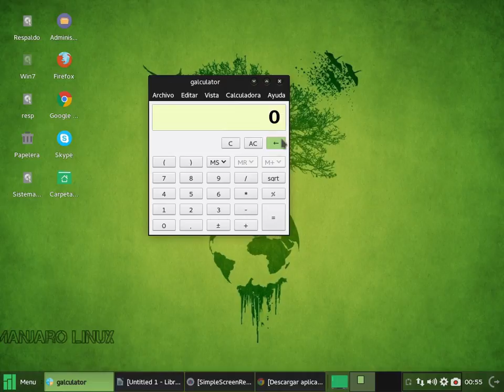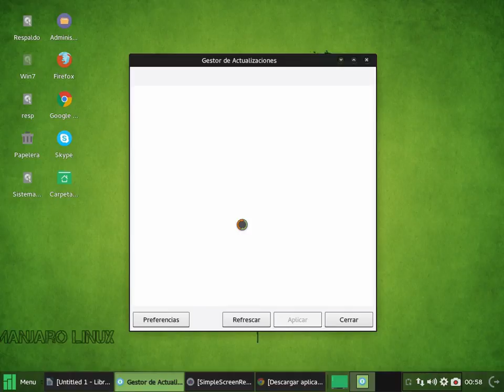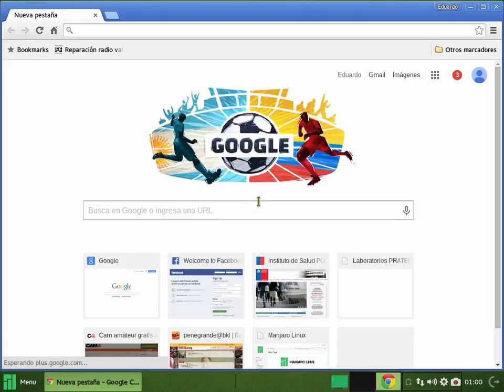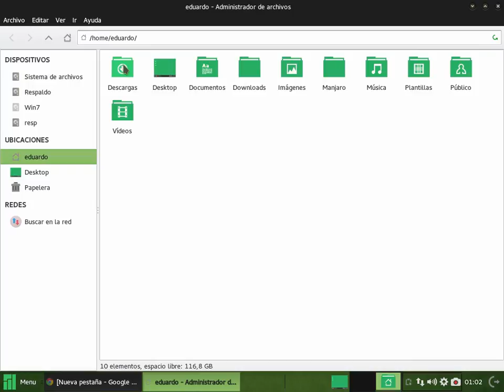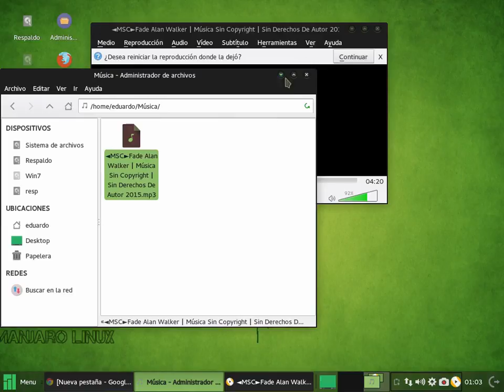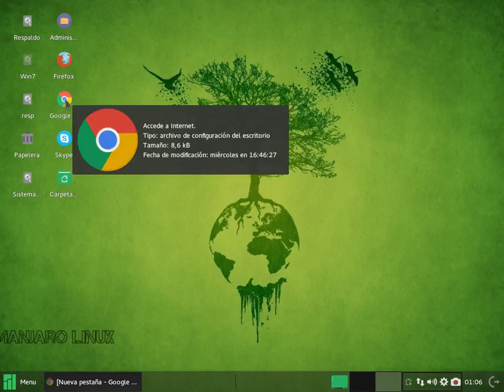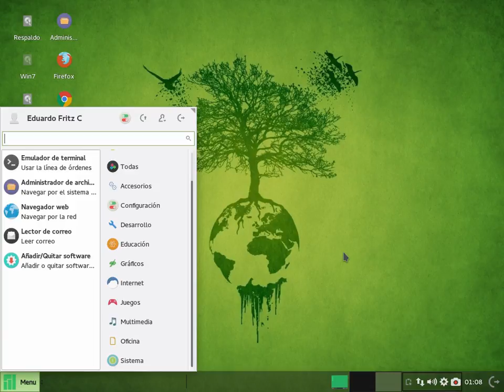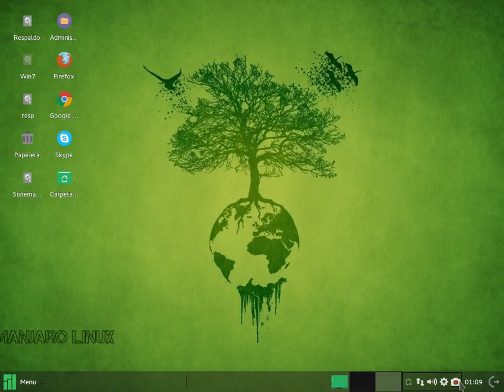Manjaro en Español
Aquí explico como funciona el tan fabuloso Linux llamado Manjaro, hecho con la tecnología ArchLinux, al igual que Antergos, esas distros no son basadas en ninguna otra distribución, son netamente ArchLinux, Manjaro fue desarrollado en conjunto por colegas de Alemania, Austria y Francia respectivamente, Antergos por colegas de España, pero estamos hablando de Manjaro en esta ocasión.
Manjaro tiene por ejemplo las siguientes características.

Libre de Virus, es Gratis, fácil de usar y configurar, puedes instalar y desinstalar programas desde su centro de descargas, el cual es con entorno gráfico, puedes regalar copias a quien quieras, incluso puedes usar programas de Windows con un programa emulador, algo muy importante, puedes instalar Manjaro en computadores de bajos recursos y en los mas modernos, en Netbook, notebook, laptos, etc, etc..

Por esos motivos los invito a probar e instalar en vuestros equipos a Manjaro, no se arrepentirán, se los garantizo, y les aseguro que se acordaran de mi, por haberles recomendado de gran manera a Manjaro,

aqui enlace para bajar

saludos; Eduardo Fritz C,
Tec, Ing en Computación.
Talagante - Chile.

Nota: Vídeos y Música sin derecho de autor ni copyright